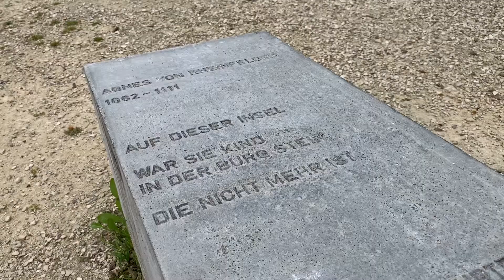Agnes von Rheinfelden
Neue Stadtführung: Die Prinzessin und Tochter von König Rudolf von Rheinfelden führt Sie durch Ihre Stadt und zeigt Ihnen, wie sie die Welt vor über 900 Jahren erlebte.